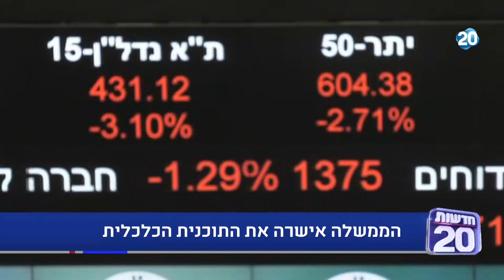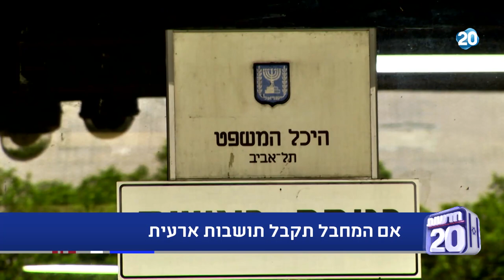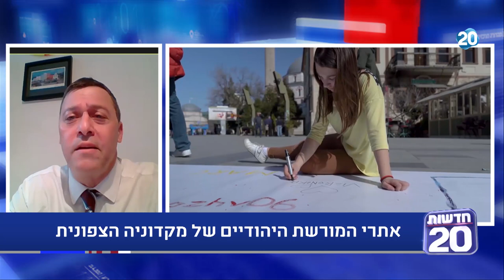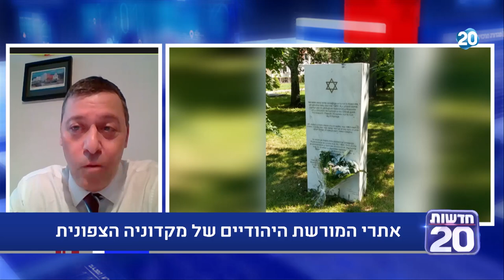המשדר המרכזי | 13.7.2020 | התכנית המלאה